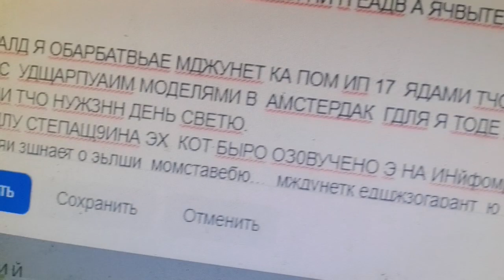рштлвп ска вместо сцпе видео писанина ты чкствоб .